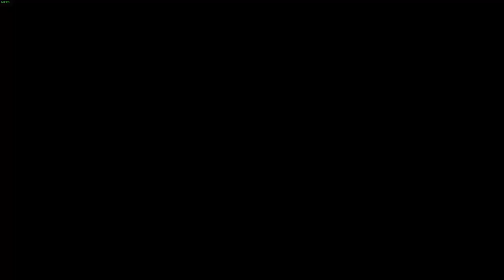Ghost Recon Wildlands Ep. 20 - Teaming With Rainbow - Let's Play - No Commentary